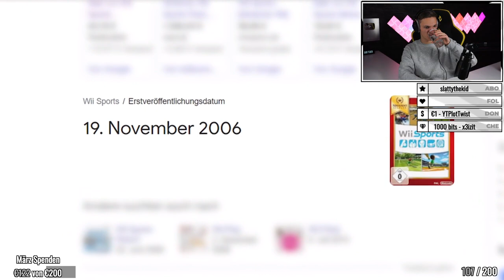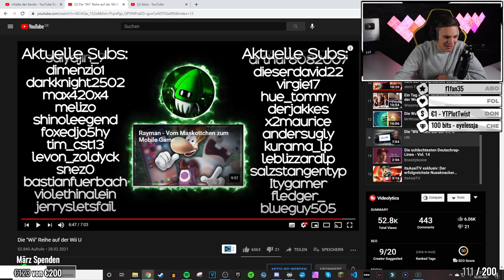NOSTALGIE PUR 😍 Wii Sports | ALPHAKEVIN reagiert auf ULTI